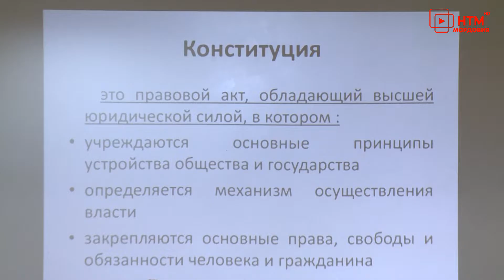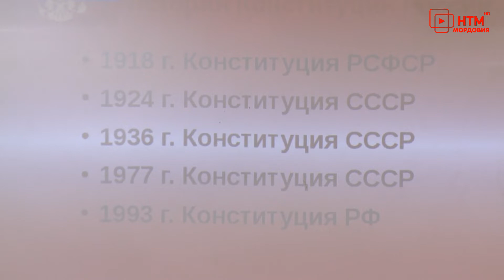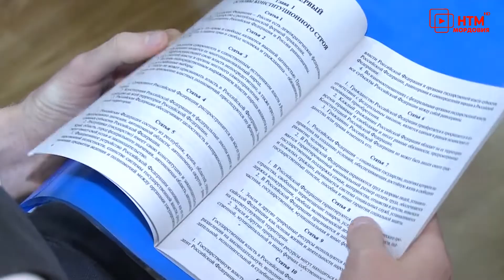Представители Госсобрания РМ встретились со школьниками в 43 лицее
Накануне Дня конституции представители Государственного собрания Мордовии встретились со школьниками. С учениками 43 лицея они пообщались на тему основного закона страны.